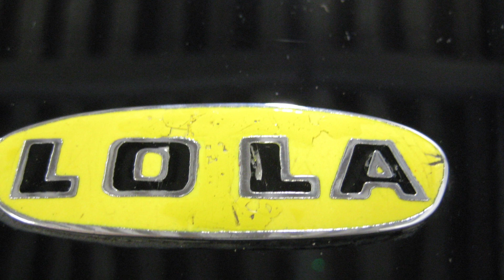Historic racing cars at Silverstone photo reel to a blues backing track in C minor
Racing car pictures taken on a visit to Silverstone.

My backing - a blues in C Minor on a Sire T7 FM

Maserati Birdcage, Lola, Lotus, Ferrari, Cooper.  Stunning cars.  Coventry Climax engines on display too.  Twin Weber carburettors.
The engine music was far better than my playing!